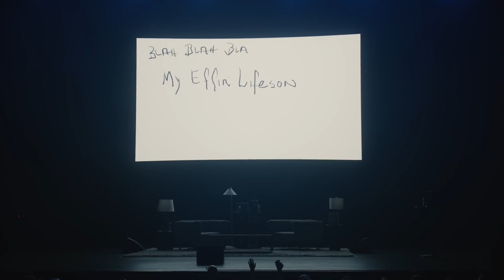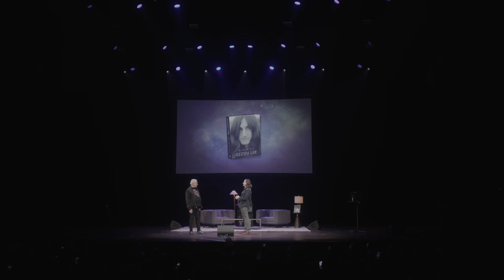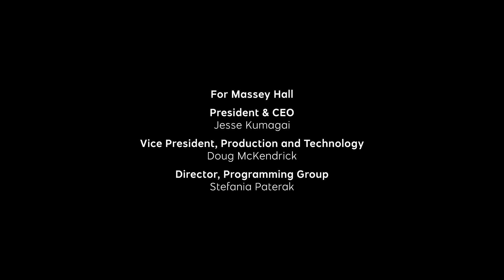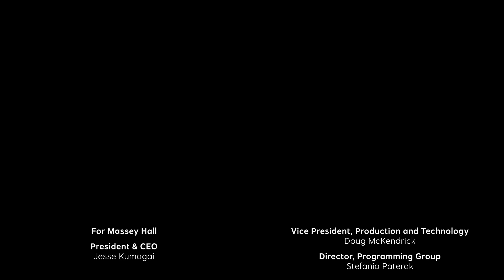Geddy Lee: Live at Massey Hall | Discussing his book "My Effin’ Life" with Alex Lifeson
Geddy Lee brings to life his memoir My Effin’ Life. Reflecting on his family, childhood and history of @rush; from the determined pursuit of music, to memories with his life-long friends and bandmates.

CBC Music is a hub for Canadian music. Watch exclusive performances, candid interviews, and behind-the-scenes content featuring your favourite artists.

Visit cbc.ca/music for more.
Follow @CBC on Facebook:  /cbcmusic

00:00 - Into
01:58 - Interview
46:43 - Book reading
54:36 - End